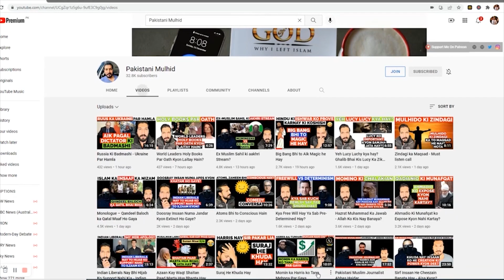Logo ko kaisay bataon kay Atheist hoon?